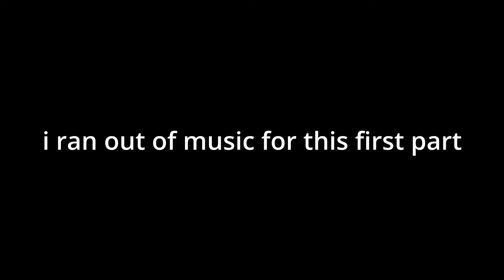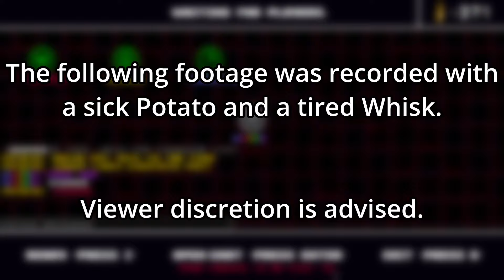Sonic.exe TD2DR | Clip Dump #5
we went somehow more unhinged than last clip dump